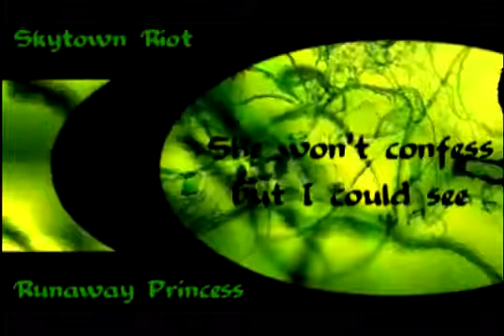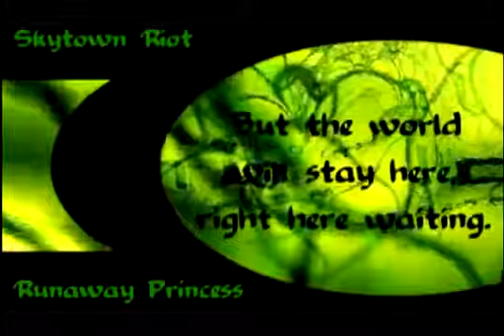Skytown Riot - Runaway Princess [Lyrics on screen]